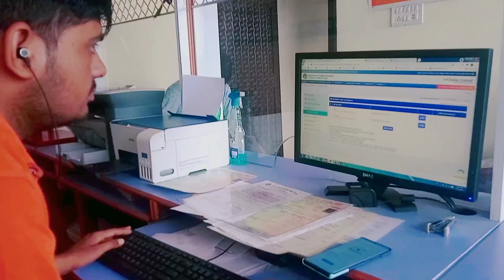Mirjapur To Patharia Vlog Video / Vlog Toons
mirjapur to patharia vlog video |

ROOPRAM VISHWAKARMA RV

Vlog Toons